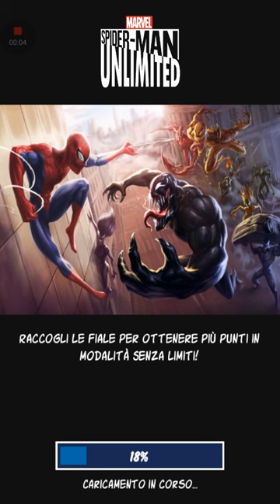Spider-Man Unlimited - Intro - Save New York [Android/iPad games]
Spider-Man Unlimited
°°° Intro - Save New York °°°
Collect and unite every Spider-Man and Spider-Woman against the ultimate threat in a story-driven endless runner!°°°

Exceeds my score and write your own in the comments !!

Supera il mio punteggio e scrivi il tuo nei commenti!!

Supera mi puntuación y escribir su propio en los comentarios !!

Dépasse mon score et écrire votre propre dans les commentaires !!
Excede a minha pontuação e escrever seu próprio nos comentários !!

Übertrifft meine Partitur und schreibe deine eigenen in den Kommentaren !!

Превышает мой счет и написать свой собственный в комментариях !!

あなたのコメントで私のスコアと書き込みを超えました

超過我的分數，並寫在您的意見

يتجاوز النتيجة بلدي والكتابة الخاصة بك في هذه التعليقات!